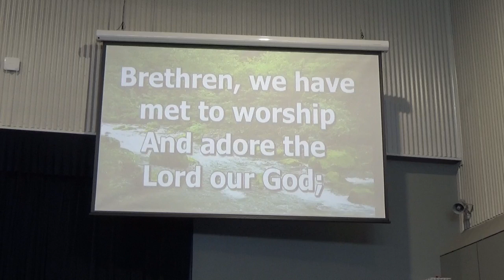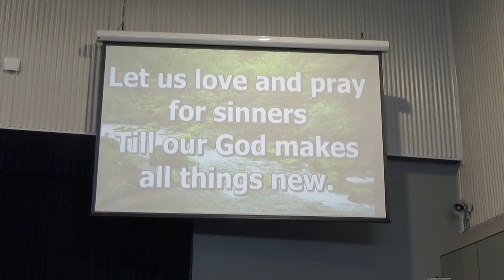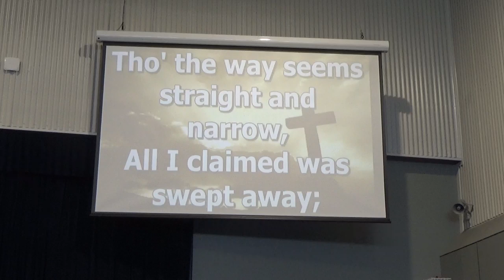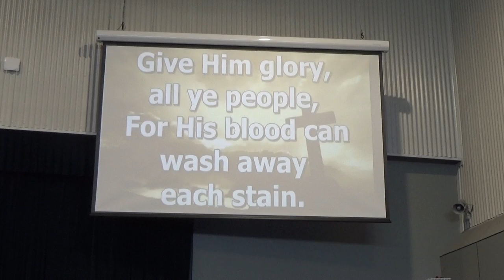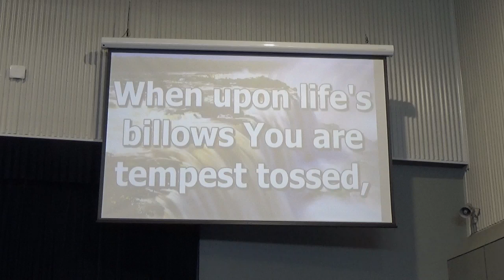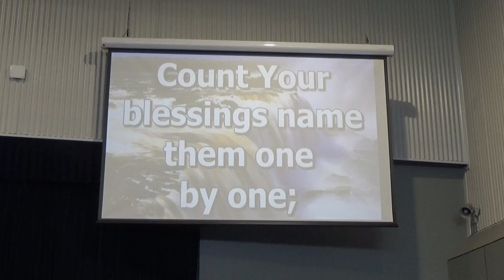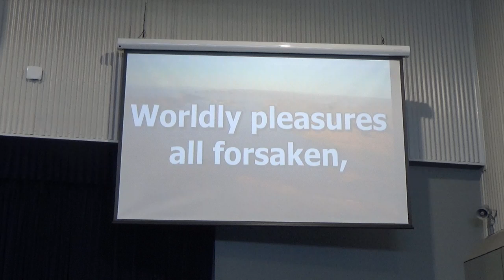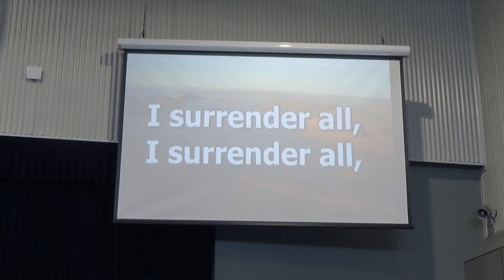23 April 2023 Morning Service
Welcome to New Beginnings Baptist Church! NewBeginningsMangoHill​
If you are visiting us today, please take the time to fill out our online

Are you following us?
Plus YouTube

Under the above church and streaming license, we are permitted to stream and record church services with the above songs.